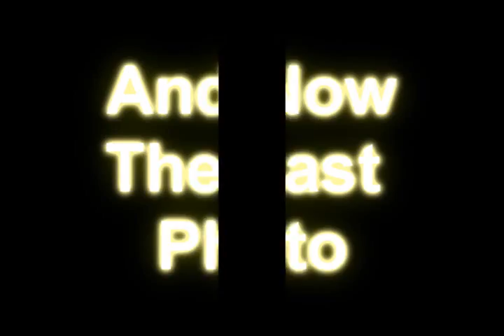Larika Funny Video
Larika Funny Video Again